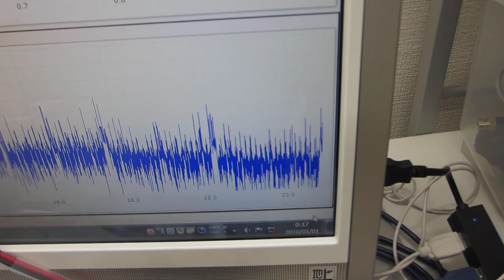超音波の非線形スイープ発振制御実験 Ultrasonic nonlinear sweep oscillation control experiment